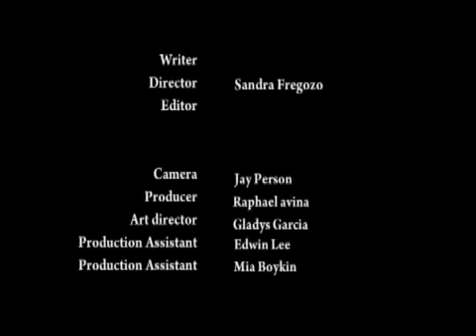Short FIlm "Daniel"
Directed by Sandra Fregozo
Daniel - Alex Madera
Mom - Rachel Matos